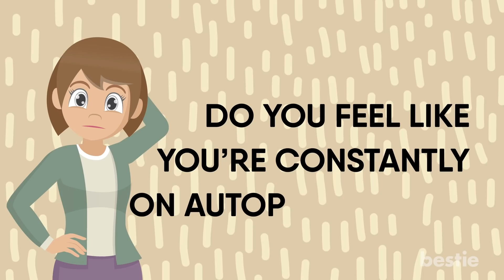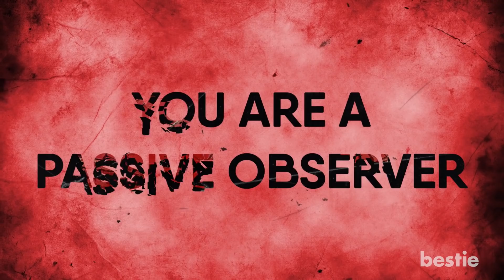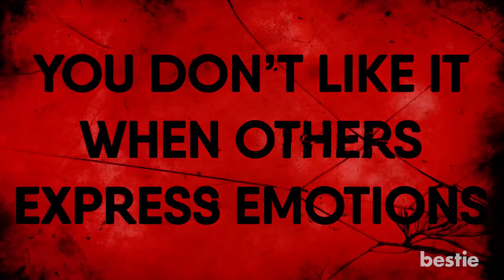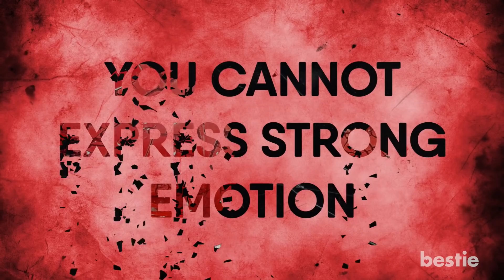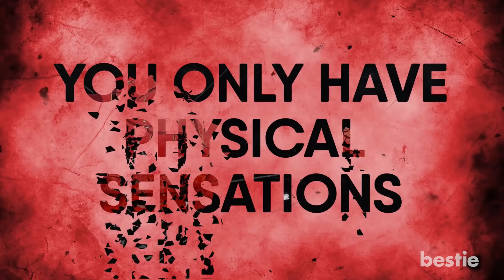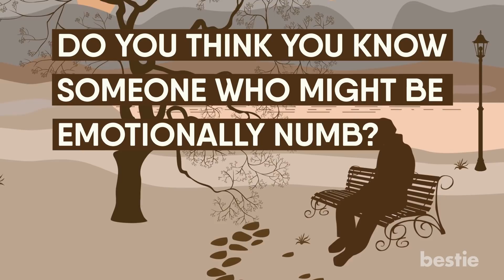7 Behavioral Signs You Are Emotionally Numb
Do you feel like you’re constantly on autopilot mode? Are you a silent observer? Do you feel as if you are empty inside? We will be talking all of this AND more.

Timestamps:
Intro - 0:00

Summary:
1. You Fell Like Life Is A Dream
If you’re from a culture that stresses hiding emotions, it is likely you struggle with some form of emotional numbness. Several people also develop numbness after going through an extremely traumatic life event.

2. You Live On Autopilot
Emotional numbness is just like being empty. You feel nothing from the inside. You will be living life as if you switched your plane to autopilot. Going about your work, daily chores and personal needs will be nothing to you. You will be doing everything like a robot, with zero extra thought applied whatsoever.

3. You Are A Passive Observer
Taking in your surroundings is a much different experience if you’re emotionally numb. You struggle with emotions. You will not feel things that people around you are feeling.

4. You Don't Like It When Others Express Emotions
There are several reasons why one develops emotional numbness. Maybe it stems from family trauma. If you were abused emotionally or physically, you probably find it difficult to gather your emotions.

5. You Cannot Express Strong Emotion
Emotional numbness is a secret illness. It is almost socially acceptable not to express strong emotions in front of people. In fact, several cultures and social circles encourage this behavior. This is especially true if the emotion is negative.